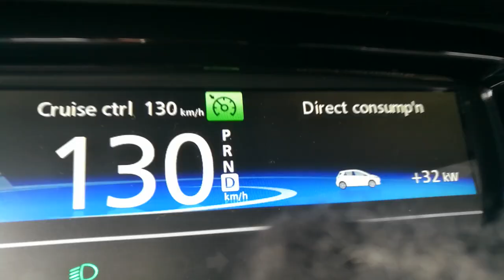Car Vlog 06 - Renault Zoe 41 KWh Battery - My thoughts a few months later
You buy at the same price, but you are also supporting the channel!

Canon M50 Kit 15-45 Lens

Rode VideoMic

Honor 8 Smartphone

Zhiyun Smooth Q Smartphone Gimbal

GoPro hero 3 Black Edition Action Camera

Manfrotto 244N Arm

Manfrotto Clamp

Manfrotto 241 Suction Cup